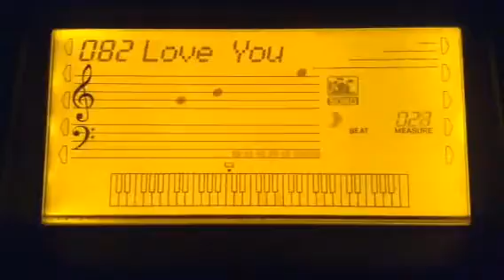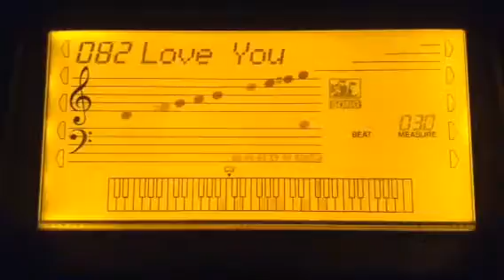Yamaha PSR-282 Love You